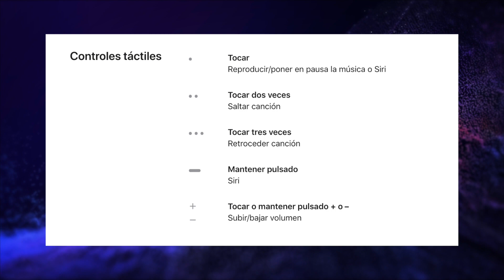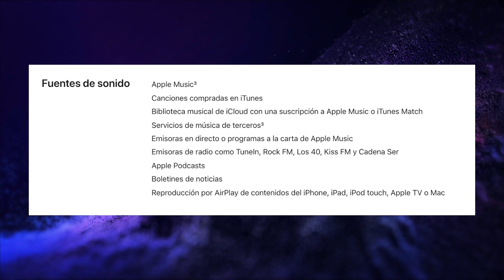TODO sobre el HomePod mini 💥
En este vídeo te contamos TODO lo que puedes hacer con tu HomePod mini. Con un sonido para alucinar en colores.

👩🏻‍💻 Cuenta con nosotros 24/7 a través de nuestra página web